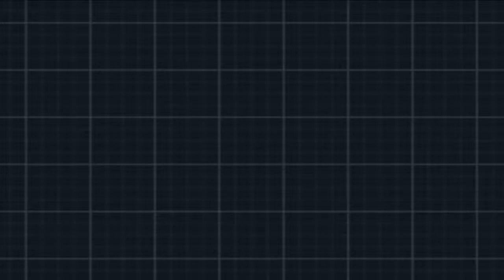Let´s Play Pokemon Schwarze Edition 2 BLIND -Part 121 [Top 4 Rematch: Kattlea & Eugen]